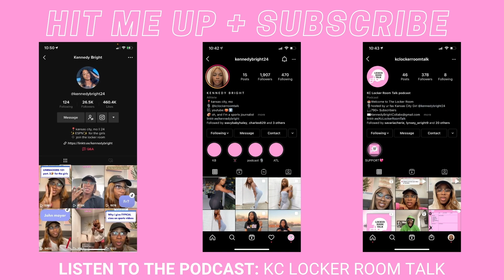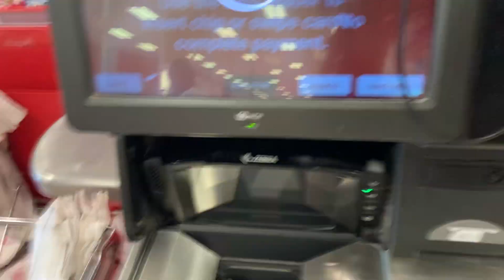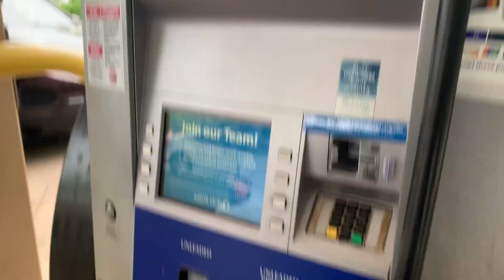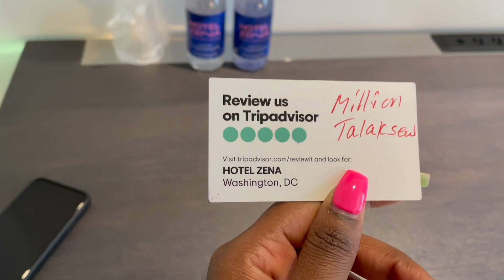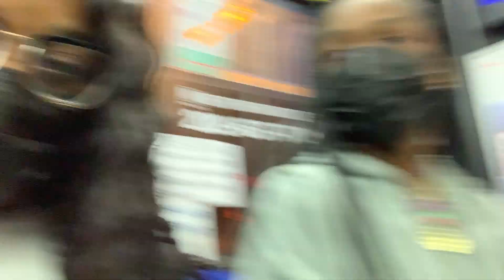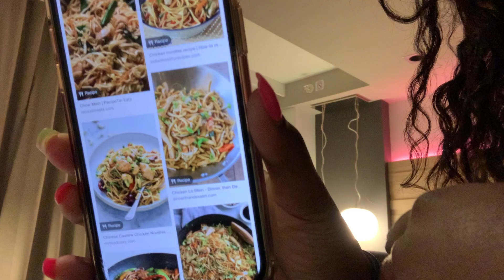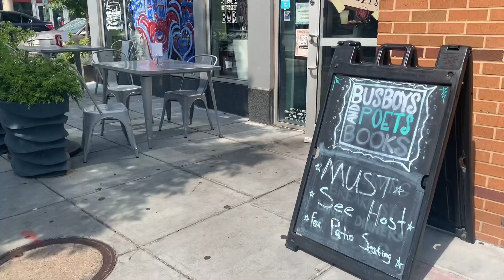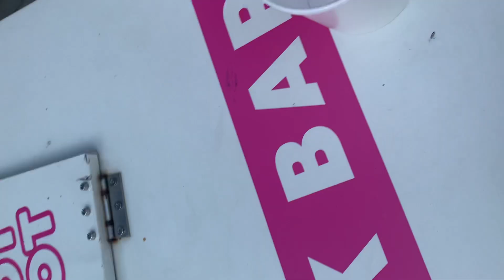DC VLOG DAY 2 + 3: WE GOT LOST A HOUR AWAY! DOWNTOWN HOTEL, POOL EXPLORING, DC FOOD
hey y'all so we traveled to dc in this vlog  is day 1 & 2 of my dc vlog series.

facts:
how old am I? 24
where do i live? Kansas City, MISSOURI
what do i film with? iPhone XS Max | iPhone 12 Pro

goal: 25k